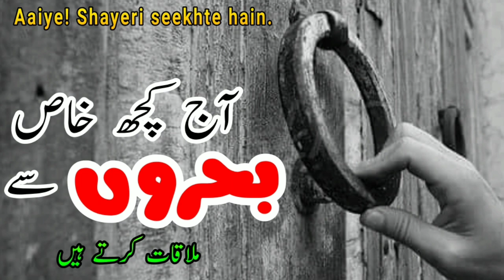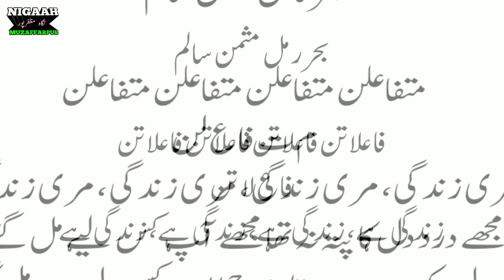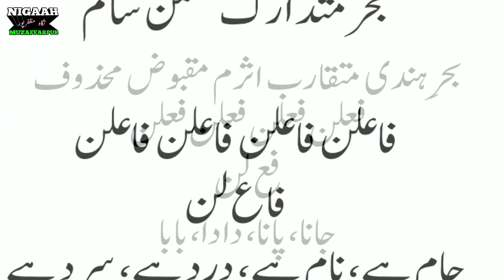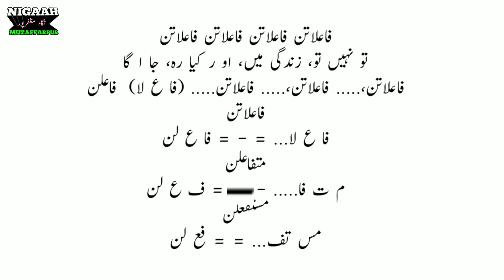Aaiye Shayeri seekhte hain || آج کچھ خاص بحروں کی جانکاری || how to write Urdu Ghazal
Sirf zaroori baton ke liye hi whatsaap par mssge karen.

Twitter par Mujhe follow karen.

Pdf yahan se download karen.